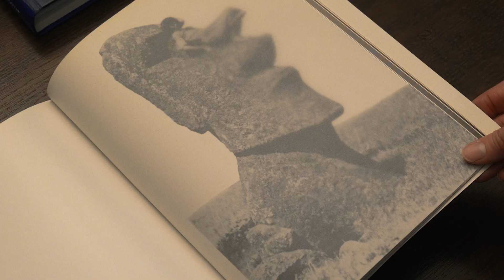'Magic Art' by André Breton, published by Fulgur Press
Breton’s late treatise on magic and art appears for the first time in English, complete with citations, commentaries and a bibliography

What is “Magic Art”? In 1953, André Breton, founder of the Surrealist movement, was invited by a prestigious French publisher to explore answers to this question. His resulting analysis is wide-ranging and evocative. Beginning with a literary review of magic and art, Breton draws upon Novalis and Baudelaire before considering the prehistoric rock art of Spain and France, the native art of the Pacific Northwest, the magical grimoires and alchemical symbolism of the Middle Ages, and the work of Hieronymus Bosch, Antoine Caron, Paolo Uccello, Gustav Moreau, Paul Gauguin and the Surrealists. Through these and other diverse sources, Breton traces a mystery that lies at the heart of our timeless fascination with otherness and seeks to place Surrealism as a successor to a magical sensibility that began with art itself.

First published in 1957 as 'L’Art magique,' this important text is offered here as an English translation for the first time. Working from manuscript notes for the original project, this edition presents the iconographic content as Breton intended, together with more than 300 new citations and a comprehensive bibliography that emphasizes sources found in Breton’s own library.

André Breton (1896–1966) was one of the founders and most controversial exponents of Surrealism, defining the movement in his first Surrealist Manifesto as “pure psychic automatism.” Fleeing from Europe during World War II, Breton traveled throughout North America staging Surrealist exhibitions and lending his voice to several political movements.

Edited by Robert Shehu-Ansell, Merlin Cox. Preface by Anne Egger. Text by Krzysztof Fijalkowski, Kristoffer Noheden. Translation by Michael Richardson, Krzysztof Fijalkowski, Dawn Ades.